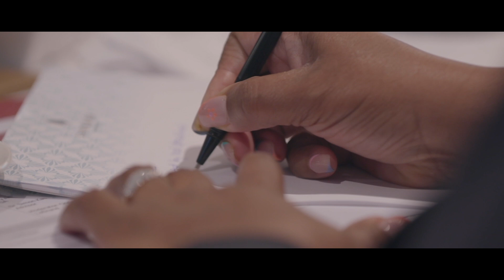Bill and Melinda Gates Foundation Grand Challenges Kickoff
The Bill & Melinda Gates Foundation brought seven African National Regulatory Agencies together in Nairobi as part of the Strengthening National Regulatory Authorities Data Systems to Enhance and Track Performance Grand Challenges initiative. This is a powerful step towards fostering collaboration and innovation to create alignment and harmonization in how agencies work towards improving their maturity levels by addressing critical areas such as processes, KPIs, data standardization, and digitization. This ultimately serves to improve health outcomes across the continent through the effective regulation of medicines and medical products. BroadReach Group is honored to serve as the secretariat and technical assistance partner for this initiative. Looking forward to the impactful discussions and meaningful partnerships that will drive progress for Africa's future.